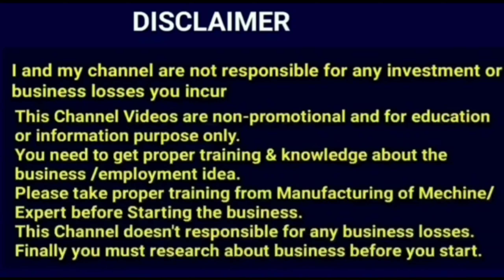20 అమ్మితే 5000/- investment 50వేలు చాలు.డైలీ 10వేలు ప్రాఫిట్ చూడండి. New Business Ideas in 2023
20 అమ్మితే 5000/- investment 50వేలు చాలు.డైలీ 10వేలు ప్రాఫిట్ చూడండి. New Business Ideas in 2023

1:👇👇 ఈ కింద ఉన్న లింక్ ని క్లిక్ చేసి నా ఛానల్ లో ఉన్న అన్ని వీడియోలు చూడగలరు 👇👇